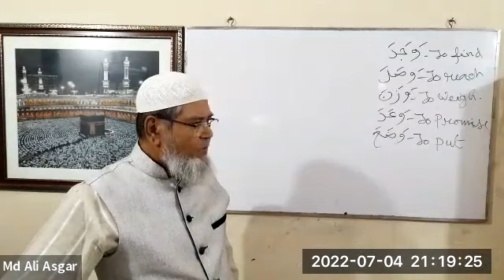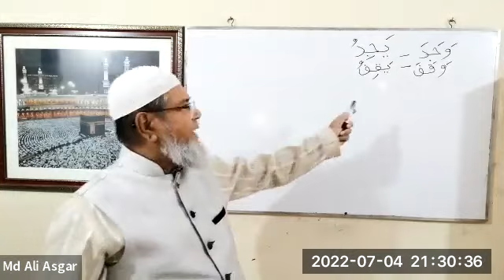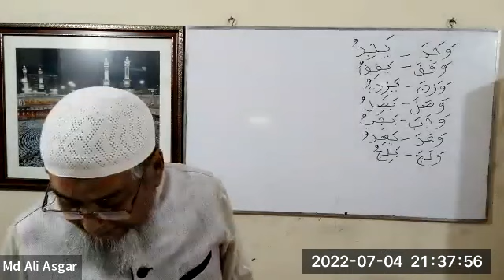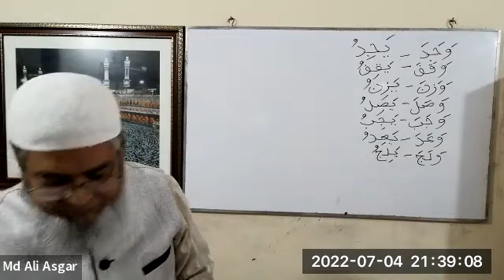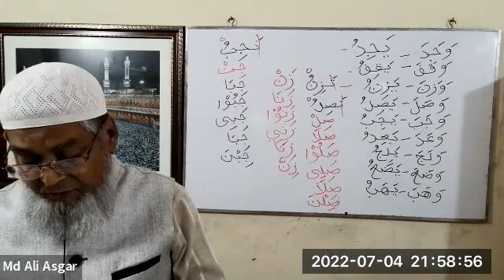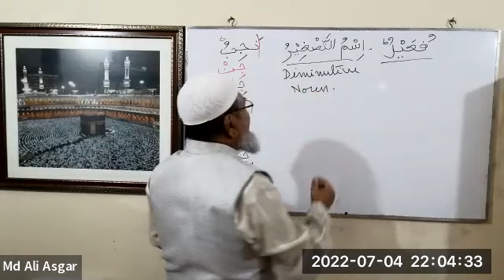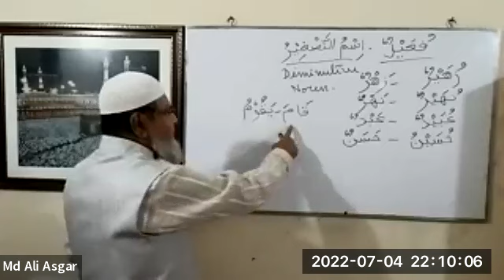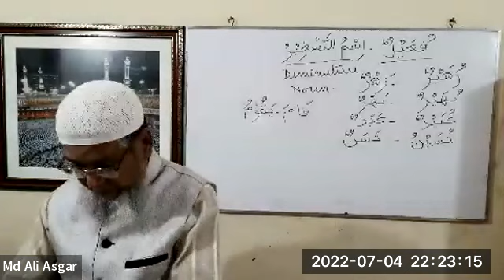20. Madina Book 5 Lesson 6 Lecture 2 (Batch 3)